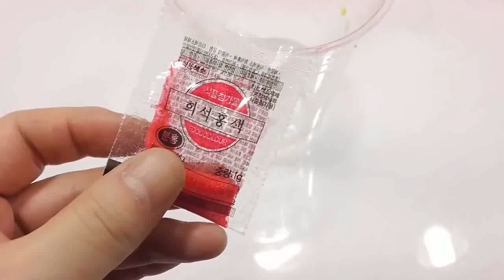DIY Syringe Real Play How To Make 'Orbeez Colors Slime Glue Water Balloon' Learn Colors Pez Icecream